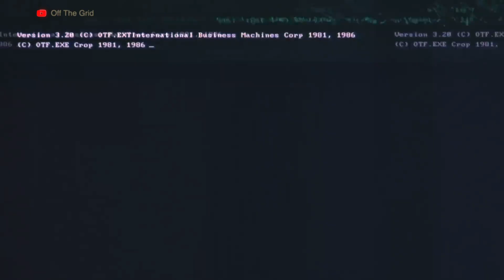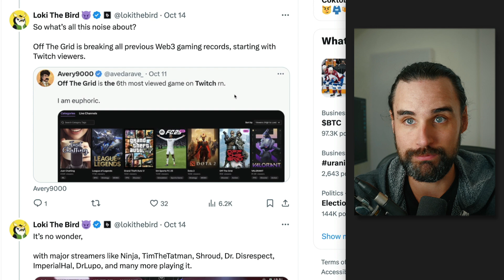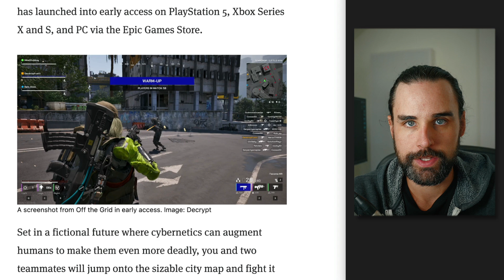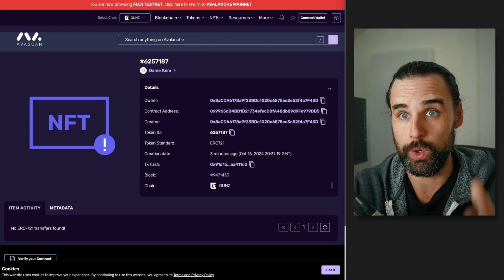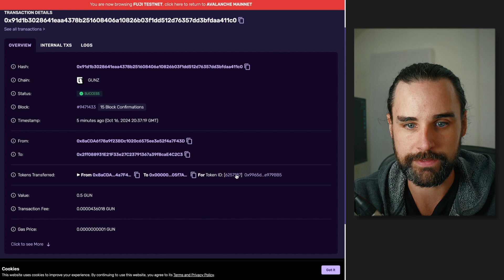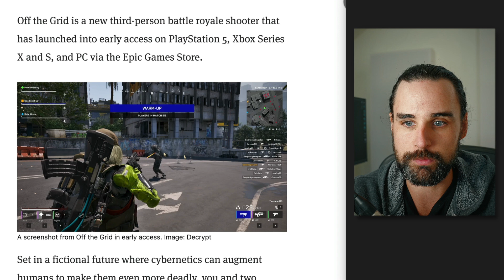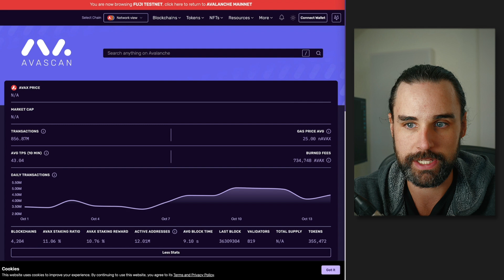New viral blockchain game will be massive for crypto (off the grid)